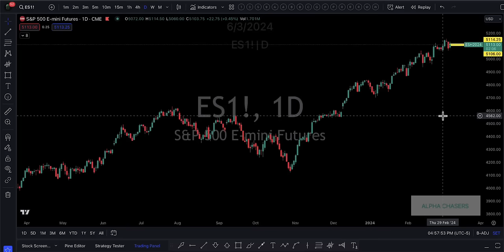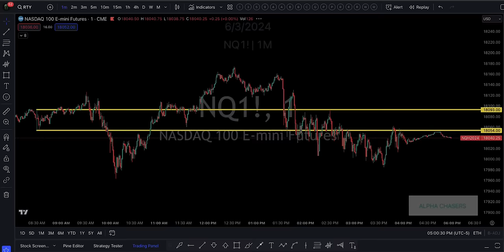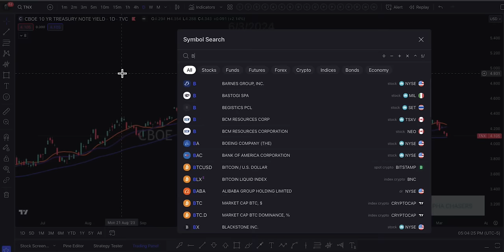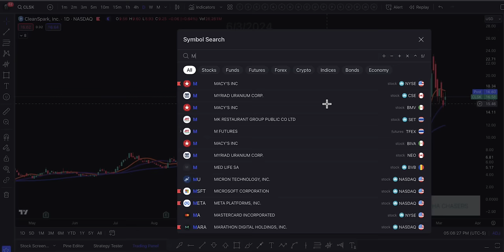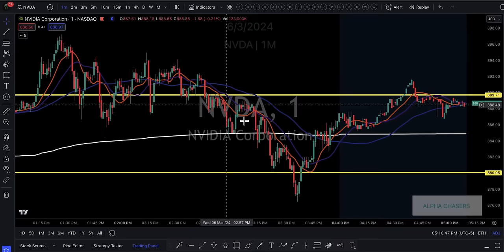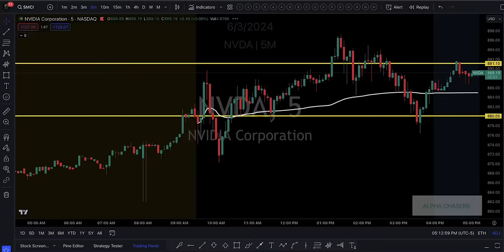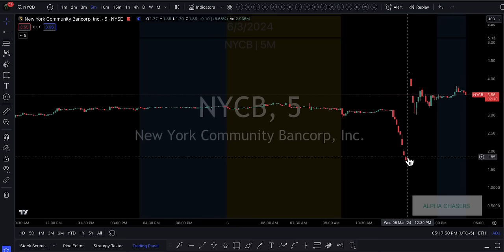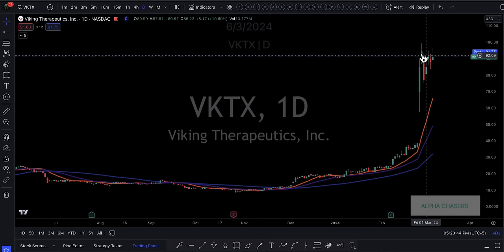Did Wall Street Set The Trap?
Timestamps:
0:00 - Indexes
5:10 - Bitcoin Names
9:40 - Semiconductor Names
15:27 - NYCB
17:21 - VSCO Earnings
18:07 - Failed Breakouts